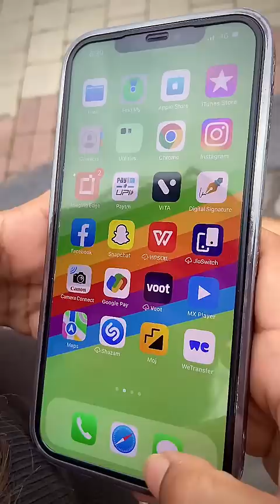Bhai behan ka pyar ❤️😂|End tak jarur dekhna🤣|Brother sister’s love 💕|Vishwamitra Kingrani